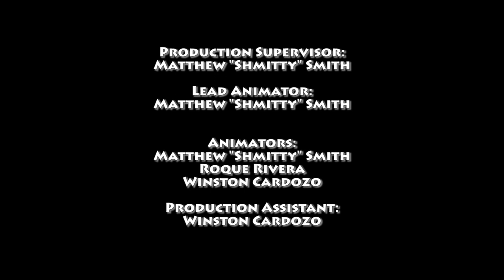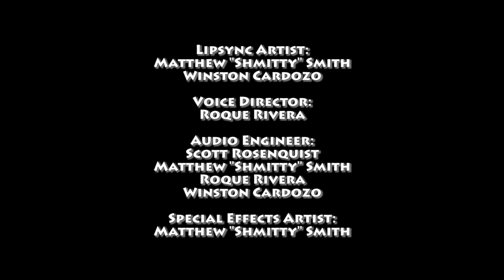OMG Ghosts! Season 1 Episode 6 - St. Augustine Lighthouse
The Ghost Buster Buddies have enlisted the help of a medium to help with the investigation of the St. Augustine Lighthouse. Farley and Darrell go into panic mode when they reveal Mediums can hear ghosts. Could this be the end of OMG Ghosts! ?